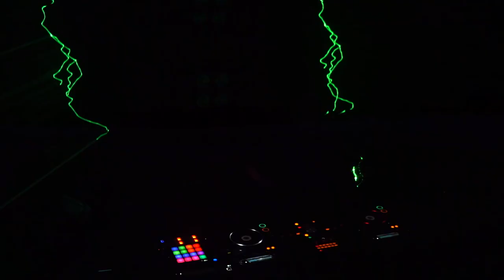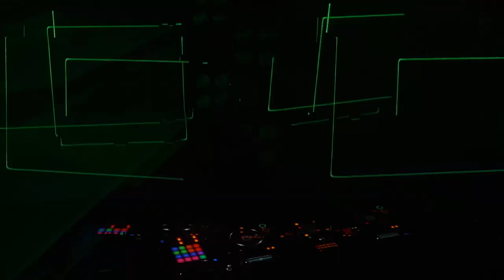Alexander Popov - Interplay 2020 Special Mix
Today at 19:00 PM CEST special mix of my new Interplay 2020 compilation, stay tune!

Tracklist:
01. Alexander Popov & Kitone - Elements
02. Alexander Popov & M11 ft Will Church - Hold Back (Club Mix)
03. Omnia - One Night
04. Seegy - My Reflection
05. David Deere feat. Brandon Mignacca - Perfect Storm
06. Salento DJ feat. Designer Doubt - Black Puma (Alexander Popov Remix)
07. Max Barskih - Silence (Alexander Popov Remix)
08. Beatsole - Feel This Sky
09. LTN - Mind And Heart
10. Alexander Popov & Enzo feat. Cari - Stranger Inside (Aimoon Remix)
11. Alexander Popov - Poem
12. Milad E & Hiski - Glasshouse
13. Whiteout - Savenight
14. Eximinds & Hypersia - Humanity
15. Ahmed Helmy - Astro
16. D72 ft. Kelsey Edwards - New Identity
17. Alexander Popov vs. Planet Perfecto - Bullet In The Gun [Reloaded]
18. Alexander Spark & Photographer - Spectrum
19. Khalai - Invulnerability
20. Alexander Popov – Adagio